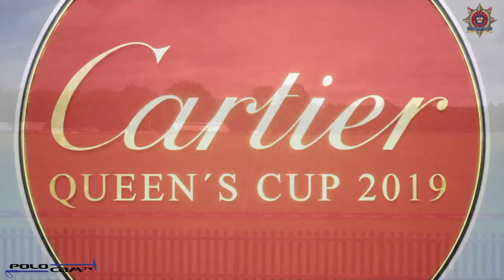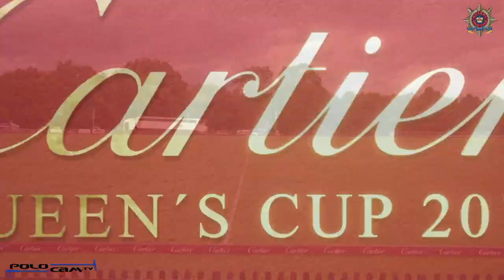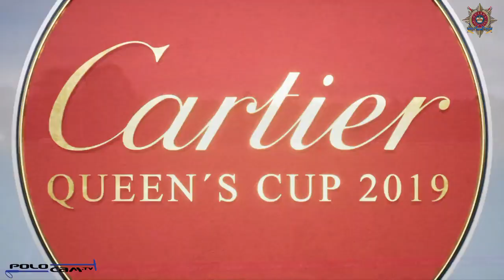CARTIER QUEENS CUP